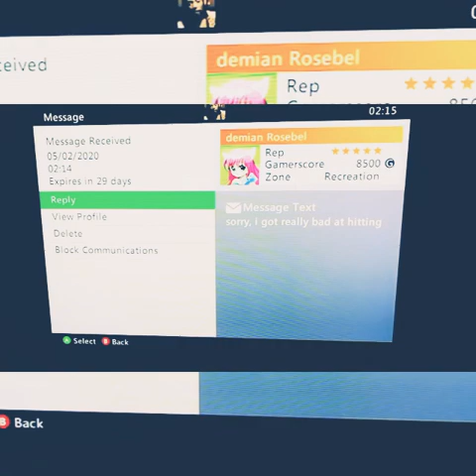demian Rosebel TekkenTagTaurus GTA V Tekken Tag Tournament 6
demian Rosebel BigTaurusCam Tekken Tag
BLACKRIDAS HARCARL SOSA MAYLONE
B PeZee
TechnicCubid36 o Brvndoh Bigpimpinsinceb CloEh G mOrEtZz The Banned Sith TheDeadDontWalk mistermanhunt21 TomDaBomb19 86 MightyKellogg22 RichardOO18 MobileOrca23 t33dub79 RadiantFoal63 Yuri0079 Noriega96 DeptlessSquare4 KellyLove78 CyanUSer007 BigTasty14u MagnoliaGod ForegoneCat60 I22hI YnNoJ OM 432Hz MatheusDaisMMM gabriracs JAYAITCH13 pakmanSC30 DragoGolden37 adrian alves GrovelingEwe46 Cazuza Lucas